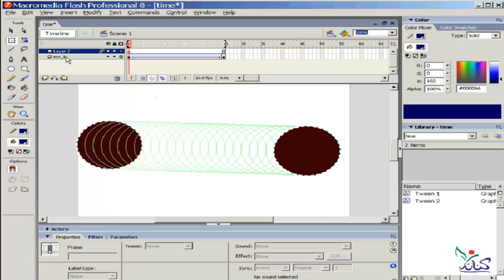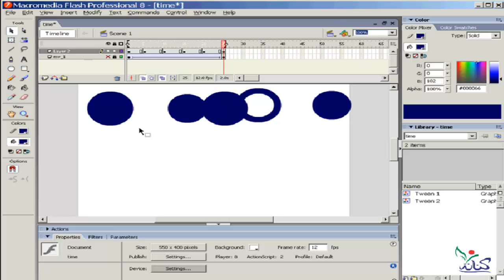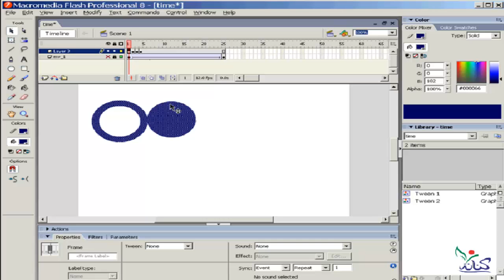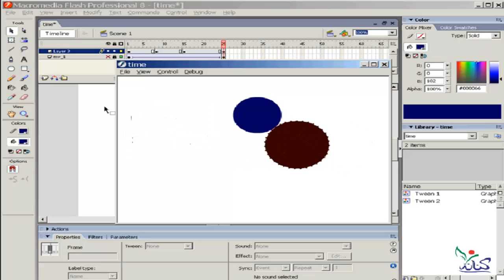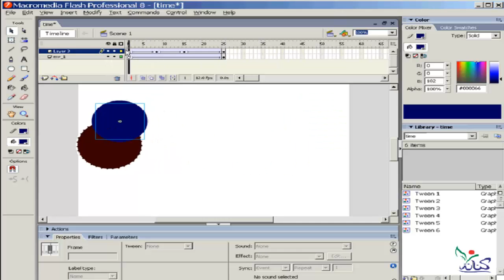دورة شرح تعليم برنامج فلاش للمبتدئين Timeline الدرس رقم 14 فقرة رقم 3 macromedia flash